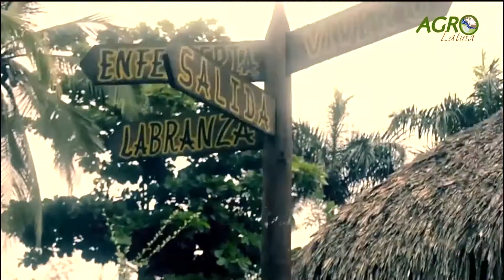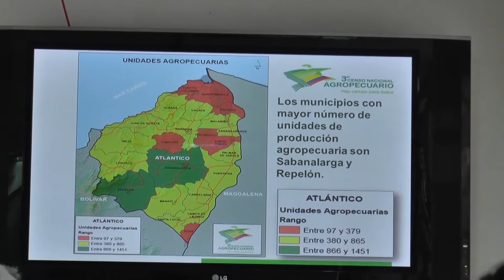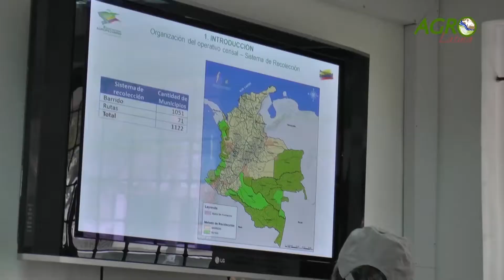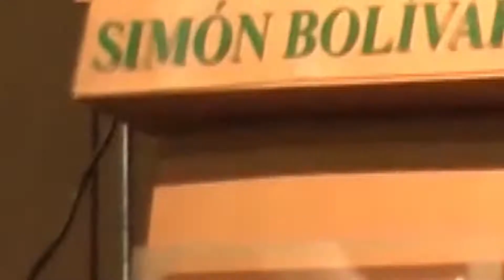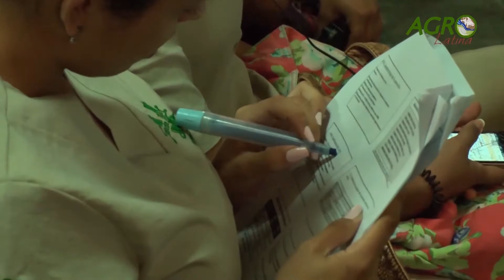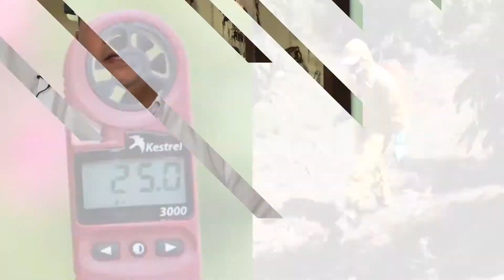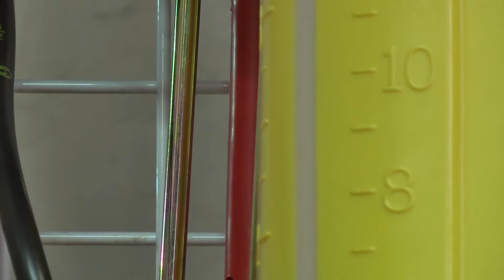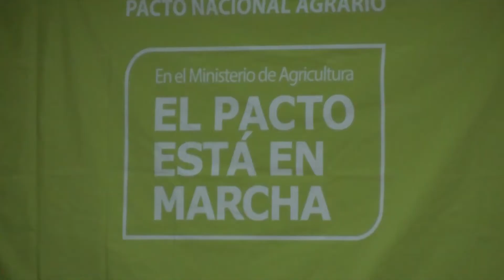Agro magazin prog #04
En esta oportunidad agromagazin les trae la visita al parque megua,el Dane cerro  su 3er censo agropecuario, estuvimos en la feria equina de sabanalarga y el ICA certifica predios esto y mucho mas hoy en agro magazin.